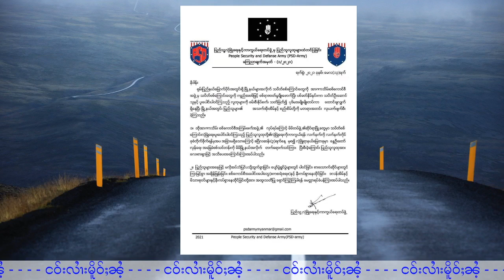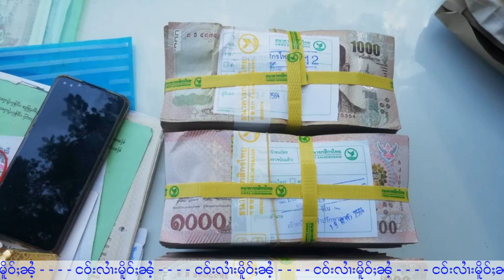ငဝ်းလၢႆးမိူင်းတႆးလႄႈလႅၼ်လိၼ် 28/5/2021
Thanks: PH to Owners
28/5/2021